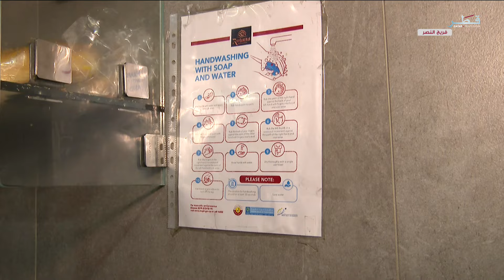صباح الدوحة - الاثنين 1/7/2024